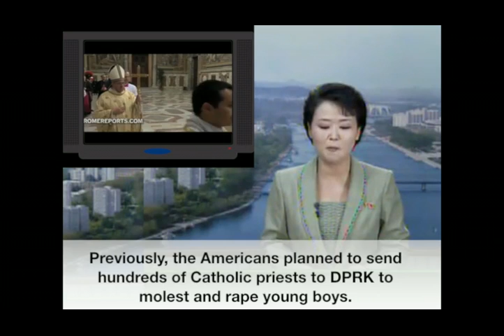US's plans to deploy Salvation Army Commandos over North Korea leaked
In the latest ascension of rhetoric against its neighbor and the US, North Korea has warned the Americans to stay away from playing cheap war games and vicious tricks against the great nation.